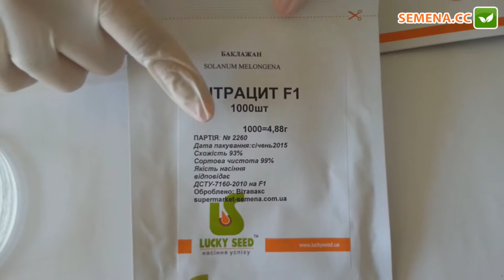Антифейк баклажан Антрацит Lucky seed